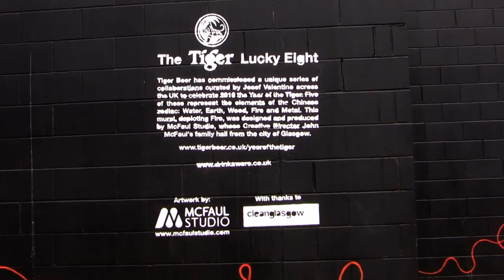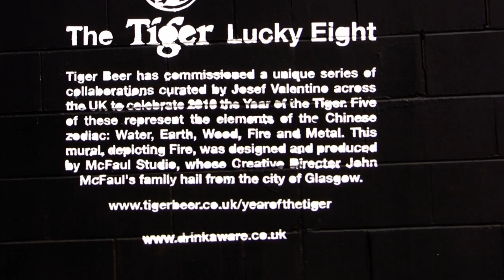Tiger chasing Ball!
Painted on a wall beside the Clyde river, just on the edge of Glasgow city centre.

Had been there for a few years untouched until some of those who thought their text-style graffiti  was far more 'cool' trashed it.